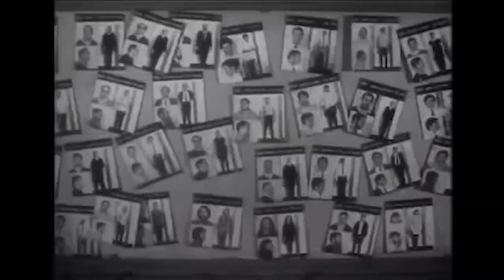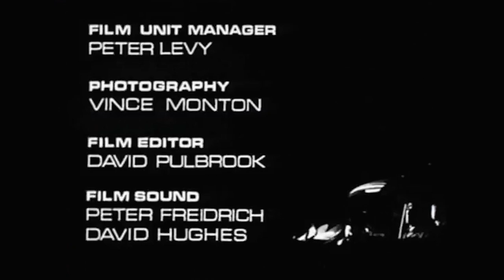Division 4 Theme - Extended and Enhanced Audio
Back in the 60s there was great TV Theme songs and music. This is one of my favourite TV Shows and music. I've edit the the shows intro and outro credits to create the extended version and given it an enhanced stereo mix. Enjoy!